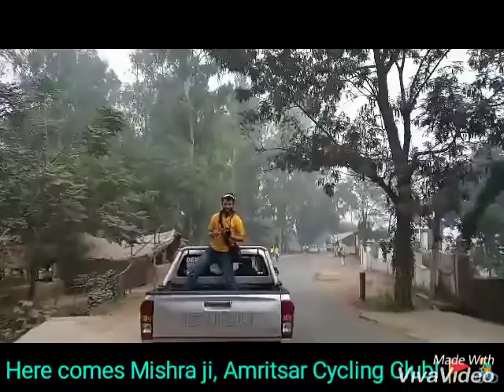Amritsar to Dera Baba Nanak, 550 Cyclists, Chat with Dheeraj Sayal, Patiala Cycling Club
Guru Nanak Dev 550th Prakash Parv, 3rd Nov., 2019, Amritsar to Dera Baba Nanak, 550 Cyclists Rally, Chat with Dheeraj Sayal, Patiala Cycling Club